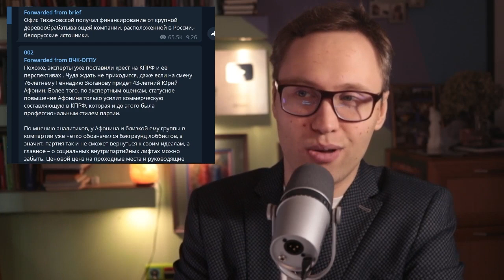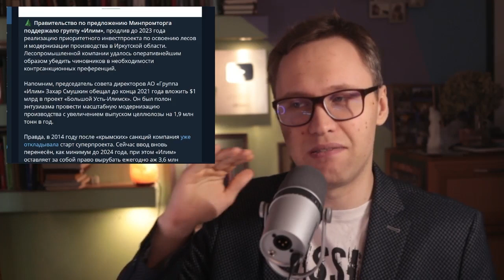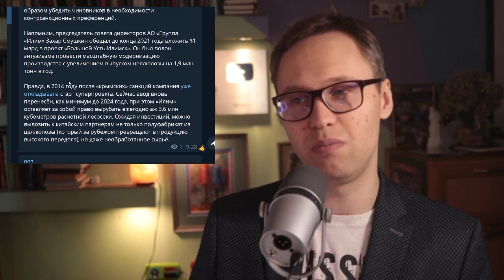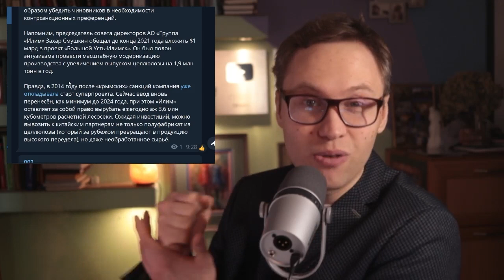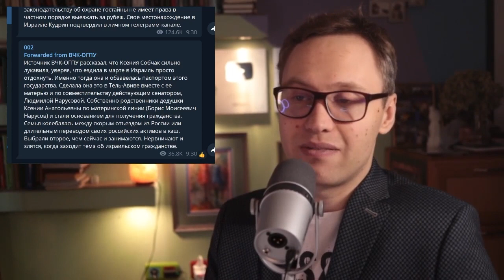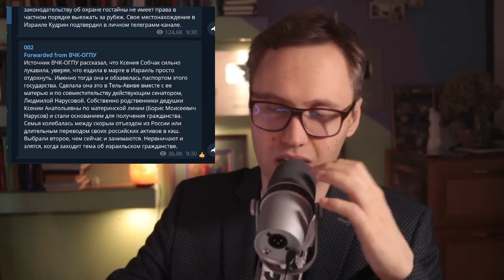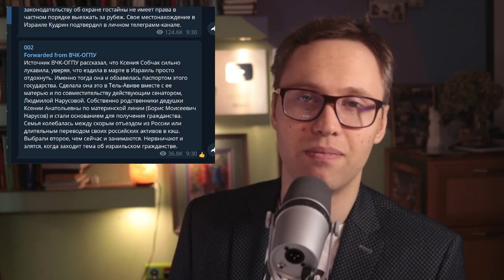Медведев пошёл под нож?! Схватка элит, санкции, олигархи и батька Лукашенко